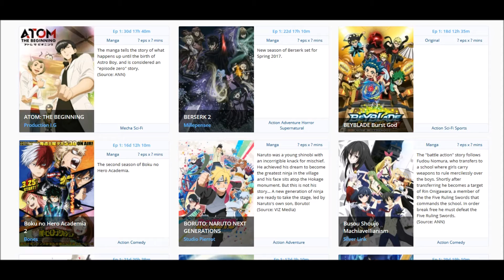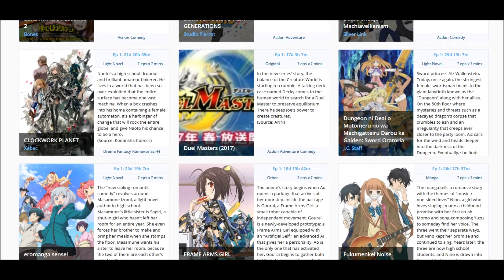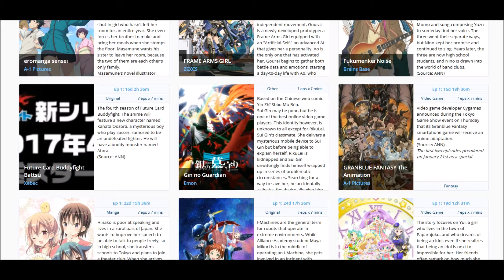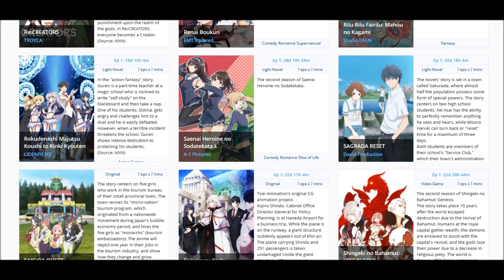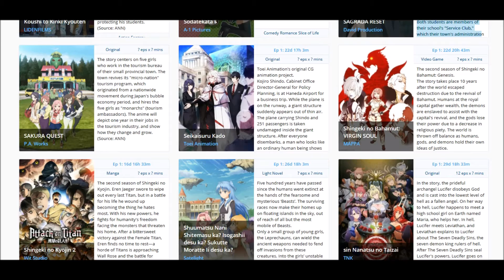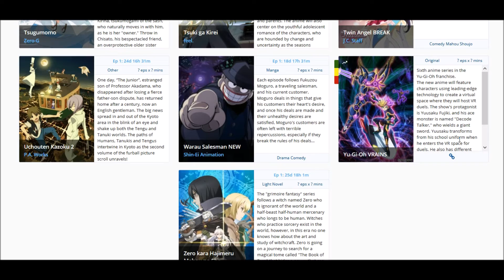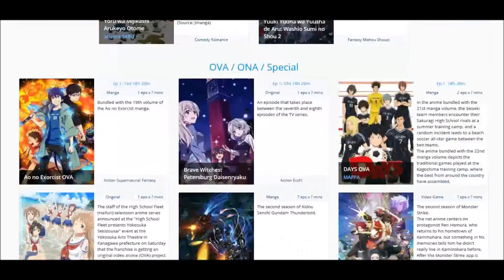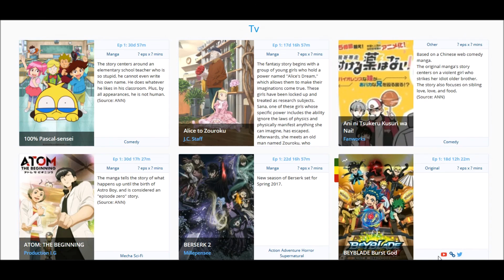My Thoughts On - Upcoming Spring 2017 Anime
My thoughts on the upcoming season of anime.